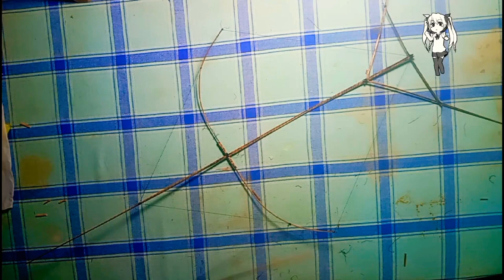ඉරටු වලින් මාළුවා සරුංගලයක් හදමු how to make fish kite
අයුබොවන් මම අශාන්  ලක්ෂිත
අපගේ නාලීකව තුලින් ඔබට  නොයෙකුත් නිර්මාණ ලබා දිමට බලාපොරොත්තු වෙමි